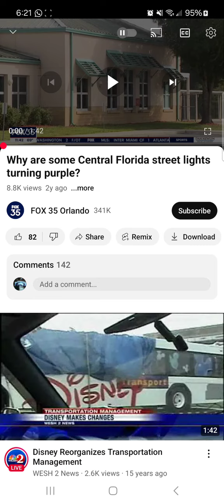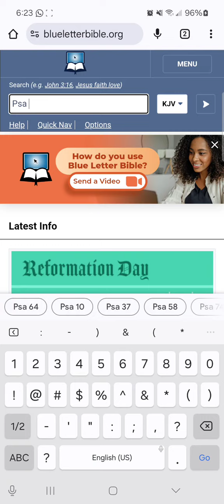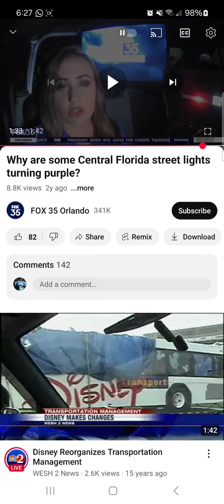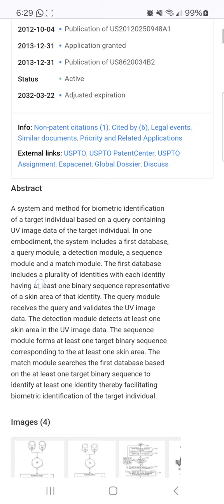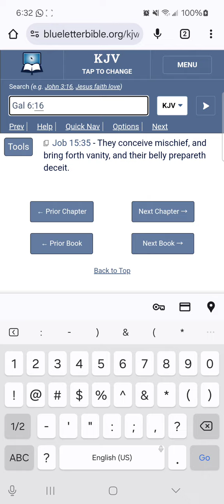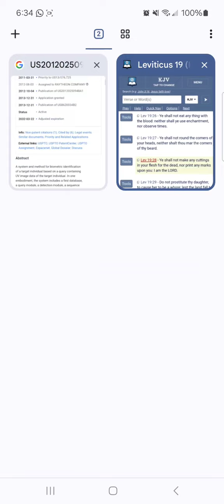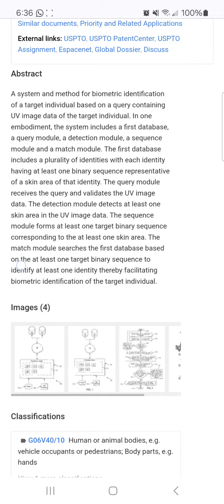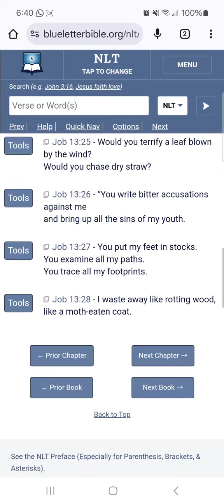Be Not Ignorant In A Small Matter Nor Great - UV Streetlights For Biometric Identification?